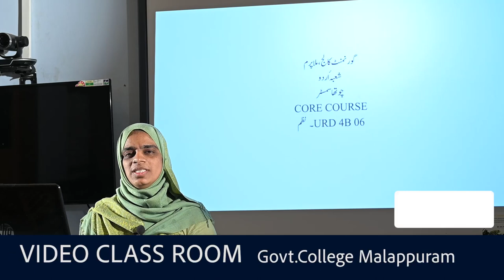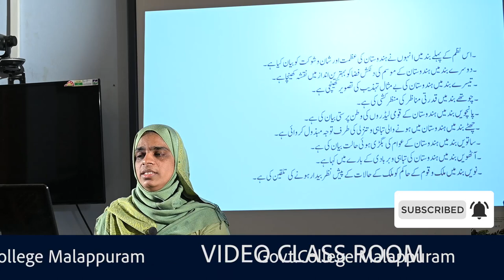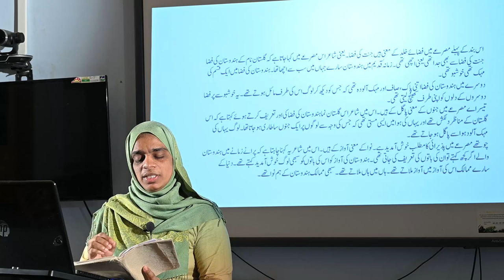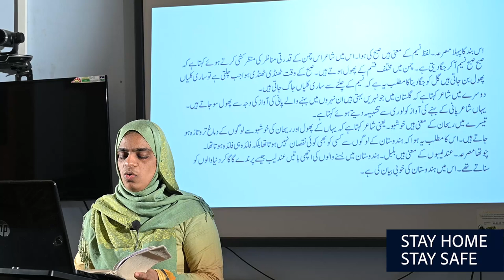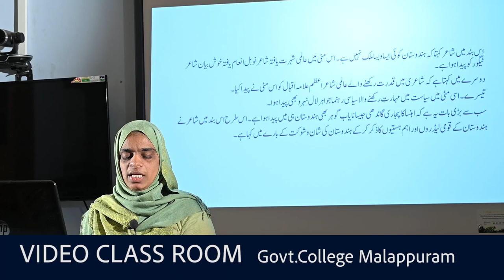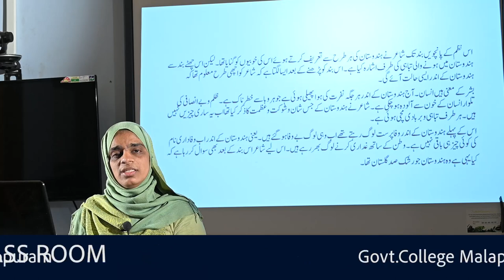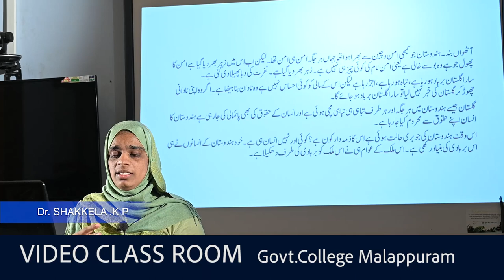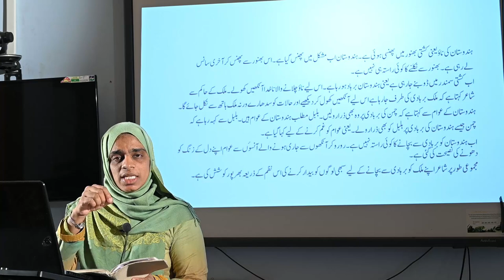Video Class Room_IV SEM BA URDU_Dr. SHAKKEELA .KP_ Government college malappuram